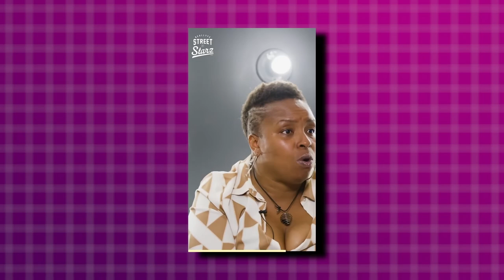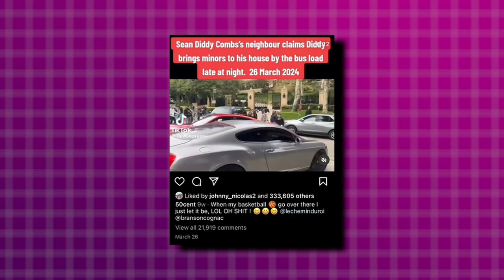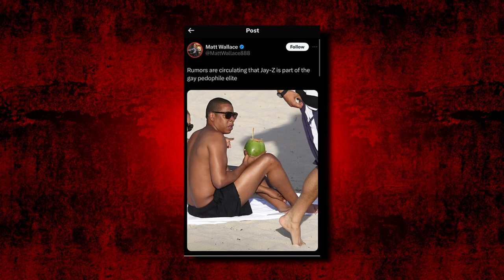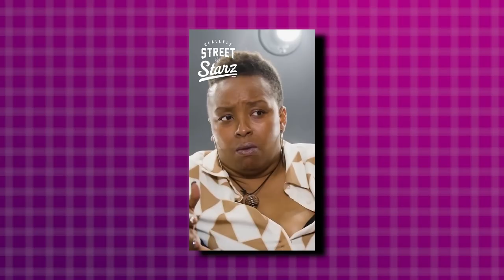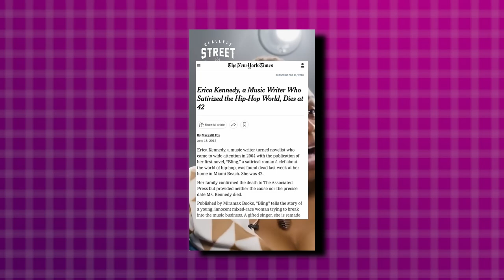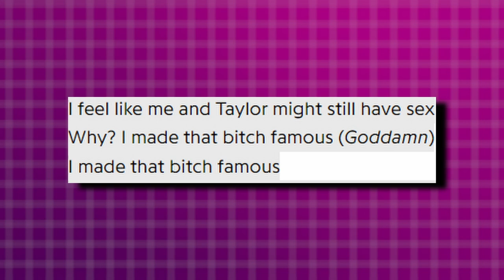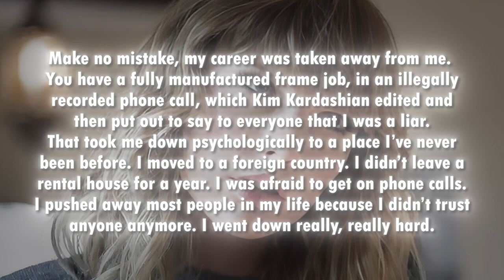Taylor Swift BREAKS HER SILENCE About Diddy, Jay-Z, and Kanye West Parties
In this video, Taylor Swift finally breaks her silence about the parties she attended with Diddy, Jay-Z, and Kanye West. Find out what she had to say!